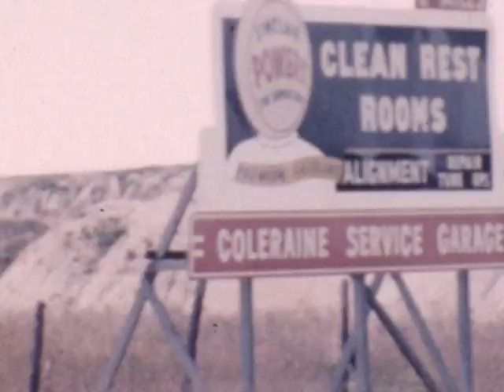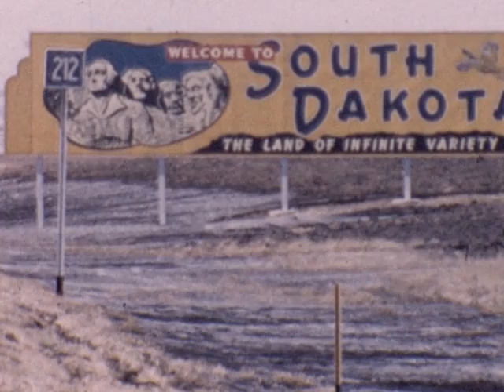Lloyd Johnson family film